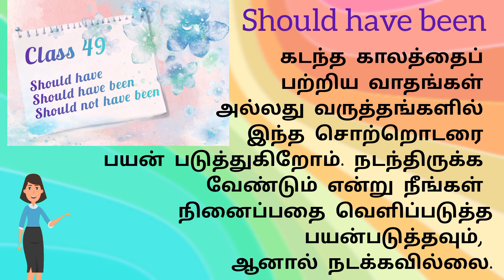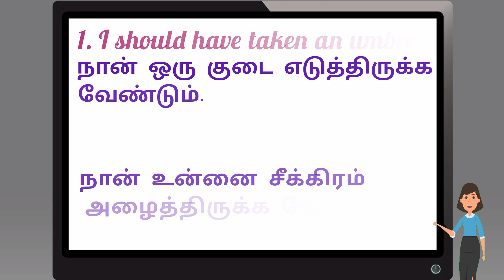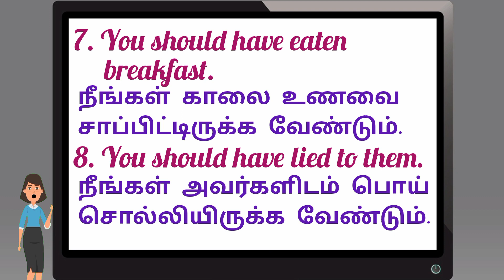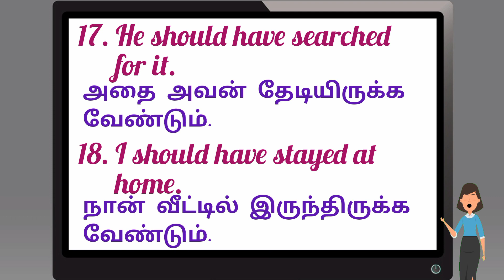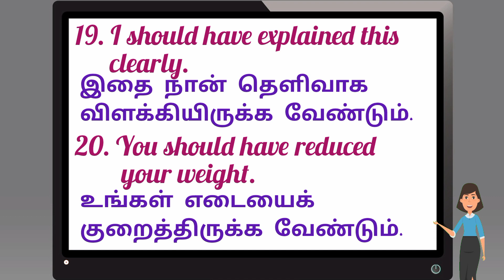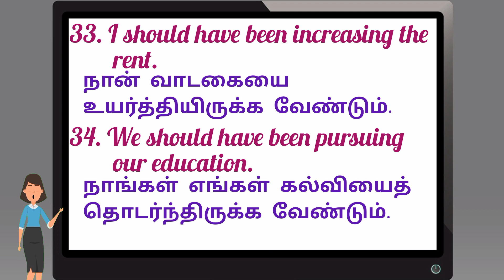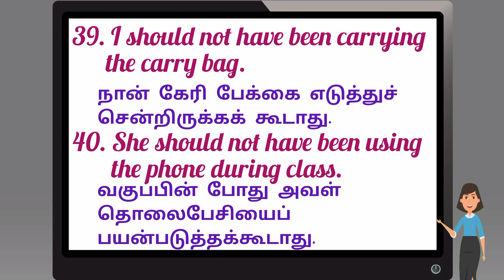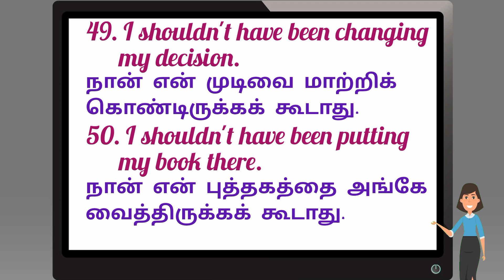Should have -ed | should have been | spoken english class 49 | Day 49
Should have
Should have been
Should not have been
Should have + past participle

In this spoken English class 49 you will learn where to and how to use the words "should have + ed", "should have been" and "should not have been". Many English learners have doubts about these words and how to use these words in their conversation for those English learners this English class will help you to speak through this language with the use of these words and your language will also Shine using the 50 sentences which have been given in this class. And did you listen to this class, your mind and also your ears will get closer to the English language? This helps you to speak English without any delay, which means you can speak what you think.

If you have any doubts about the Englishguage or English grammar, don't hesitate to raise your questions in the comment box or our WhatsApp or in EMail.

உங்களுக்கு ஆங்கில மொழியிலோ அல்லது ஆங்கில இலக்கணத்திலோ ஏதேனும் சந்தேகம் இருந்தால், உங்கள் கேள்விகளை கமெண்ட் பாக்ஸில் அல்லது எங்கள் வாட்ஸ்அப் அல்லது மின்னஞ்சலில் கேட்க தயங்க வேண்டாம்.

Our playlist links are;

ஆங்கில வாக்கியங்கள்
ஆங்கில உரையாடல்
அடிப்படை முதல் மேம்பட்ட ஆங்கிலம் பேசும் பயிற்சி
1 நிமிடம் பேசும் ஆங்கிலம்
ஒரு நிமிடத்தில் ஆங்கிலம் பேச பயிற்சி
பேசும் பயிற்சிக்கான ஆங்கில வாக்கியங்கள்
தினசரி ஆங்கில உரையாடலுக்கான ஆங்கில வாக்கியங்கள்
தினசரி பயன்பாட்டு ஆங்கில வாக்கியங்கள்
ஆங்கிலம் பேசும் பயிற்சி
தமிழ் மூலம் ஆங்கிலம் பேசுவதற்கு அடிப்படை
ஆங்கிலம் பேசுவது எப்படி
தமிழ் மூலம் ஆங்கிலம் பயிற்சி
பேச்சு பயிற்சி
1 நிமிட பேச்சு ஆங்கில வகுப்புகள்

ஆங்கில உரையாடல்
ஆங்கிலம் பேச கற்றல்
ஆங்கில வகுப்பு
ஆங்கில உரையாடல் பயிற்சி

Our search terms are,
vocabulary words English learn with meaning Tamil
English sentences Learn with meaning in Tamil
English sentences Learn through Tamil
English sentences learning in Tamil
English sentences classes in Tamil